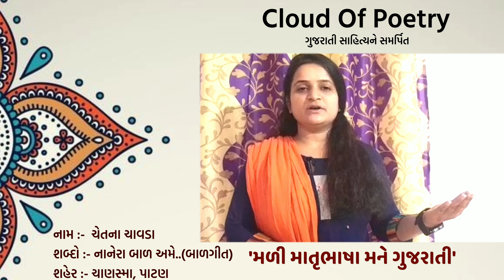બાળગીત (નાનેરા બાળ અમે....) ચેતના ચાવડાનાં સ્વરમાં